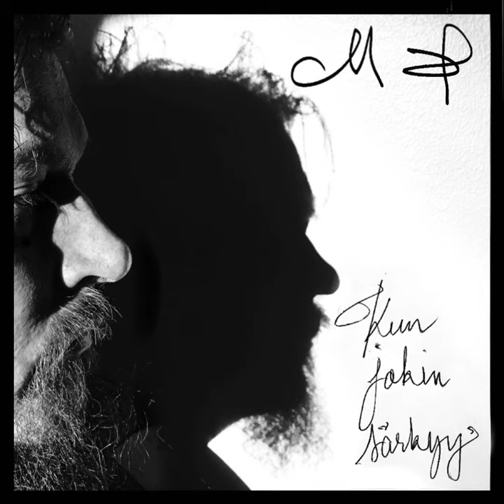Tapahtui ajassa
Tapahtui ajassa · Matti Vilhelmi

Kun jokin särkyy

Producer: Matti Vilhelmi
Music  Publisher: Matti Väisänen
Composer  Lyricist: Matti Väisänen
Composer: Matti Väisänen
Lyricist: Matti Väisänen